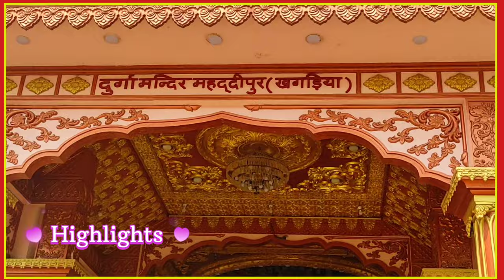Mahadipur Duga Mandir Khagariya || महद्दीपुर दुर्गा मंदिर खगड़िया बिहार || @nirajroyblog 🙏🚩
ahadipur Duga Mandir Khagariya || महद्दीपुर दुर्गा मंदिर खगड़िया बिहार || @nirajroyblog 🙏🚩

(1) Mahdipur Durga Mandir
(2) Mahaddipur Durga Mandir
(3) Durga Mandir Mahdipur
(4) Durga Mandir Mahaddipur
(5) Mahadipur Durga Puja
(6) Mahaddipur Durga Puja
(7) Chaiti Durga Puja Mahadipur
(8) Durga Mela Mahadipur
(9) Chaiti Durga Mela Mahadipur
(10) Mahadipur Durga Mandir Ka Video

Problem Solved :

(1) Mahdipur Durga Mandir Kha Hai
(2) Mahaddipur Durga Mandir Kaisa Hai
(3) Durga Mandir Mahdipur Kha Per Hai
(4) Durga Mandir Mahaddipur Ka Video
(5) Mahadipur Durga Puja Ka Video
(6) Mahaddipur Durga Puja  2023
(7) Chaiti Durga Puja Mahadipur  2023
(8) Durga Mela Mahadipur Ka Video
(9) Chaiti Durga Mela Mahadipur Kaisa Hai
(10) Mahadipur Durga Mandir Ka Video 2023

Hello Friend 🌹💐🙏

App Sabhi Ka Hamare YouTube Channel Niraj Roy Blog (@nirajroyblog) Per Swagat Hai. ❤🙏💐🌹

Is Video Me App Dekhenge Mahaddipur Durga Mandir Jo Ki Bihar Ke Khagariya Dist. Me Awasthit Hai Yeh Mandir Khagariya Jila Ka Sabse Khubsurat Durga Mandir Me Se Ek Hai. Yha Ke mandir Ka Ek Adbhut Drihya Hai. Jo Ki Kolkata Ke Engineer Or Kalakaro Dwara Banwaya Gya Hai. Bhabyata Ka Adbhut Drihya Is Mandir Me Dekhni Ko Milta Hai

Is Video Me Hamne is Mandir Ko Pura Dikhane Ka Prayas Kiya Hai. 💐❤🙏